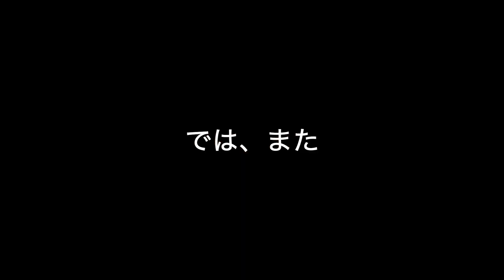孤独のシニア 定年再雇用３年目に想う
皆さん今晩は、シニアです。
定年再雇用３年目に思うことを、綴ってみました。